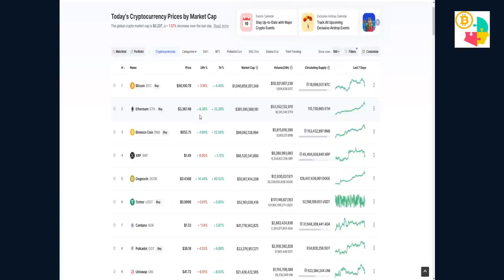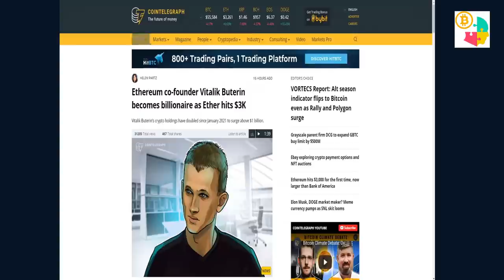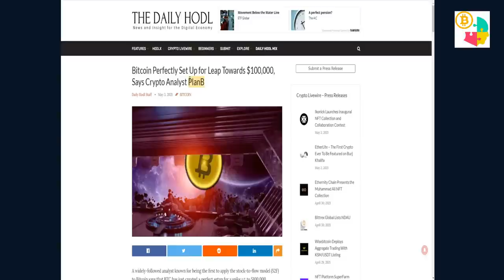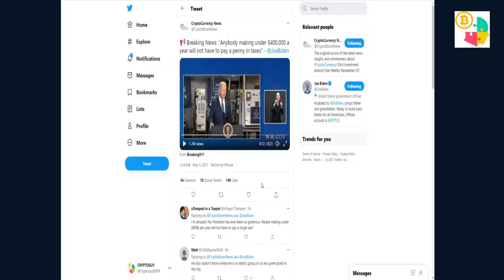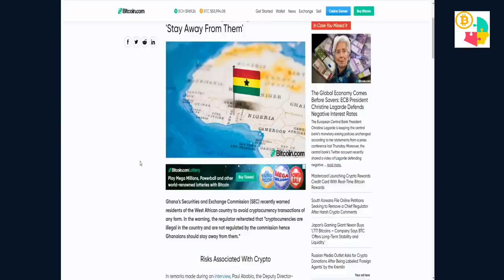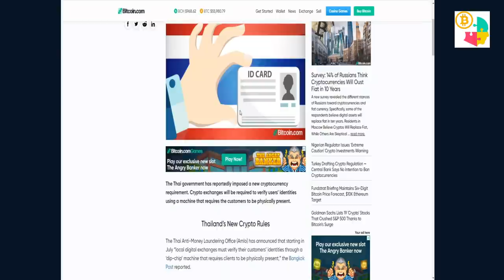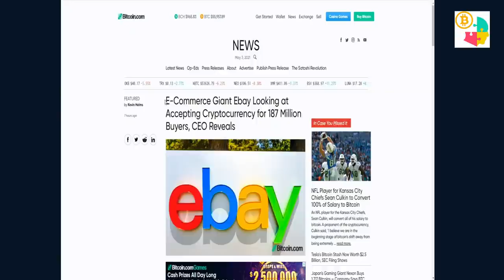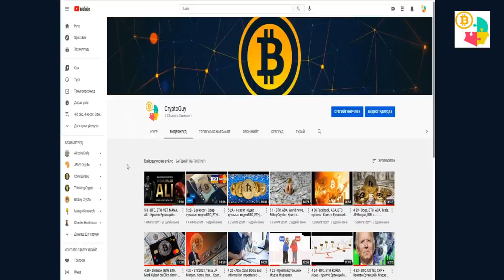5 4 - BTC, ETH, DOGE...+ - Крипто Ертөнцийн Мэдээ Мэдээлэл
5 4 - BTC, ETH, DOGE...+  - Крипто Ертөнцийн Мэдээ Мэдээлэл

Хакерчдаас болгоомжил!!!
Хаягаа шалга!!!

Арилжааны сайтууд

Холбоо барих

►Cryptoguy - Twitter
►@Cryptoguy8989 - Twitter